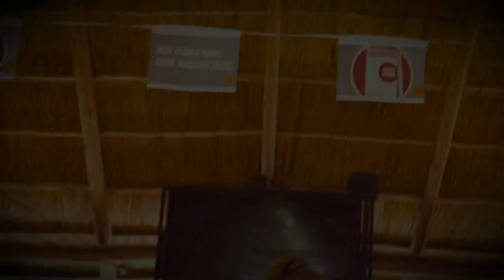Decarpo Dayz x Shaneal x Adie Daddie - Drill Cappers